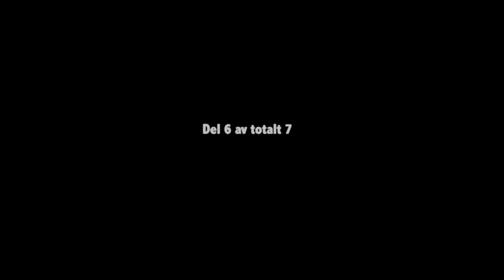JODDSKI vs Martin Bjørnersen: Det vanskelige intervjuet 6/7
JODDSKI vs Martin Bjørnersen: Det vanskelige intervjuet - Et mer eller mindre dyptloddende portrett i 7 deler.

"Regi": "Carl Christian Lein Størmer"